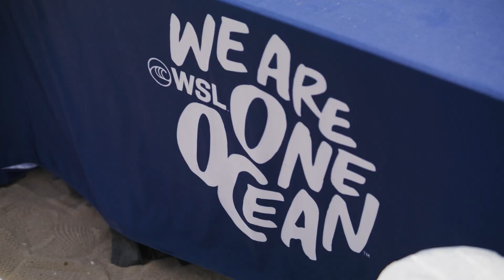Safeguarding Our Coasts Through Oyster Restoration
For the Vans US Open of Surfing, WSL and Shiseido teamed up with WeAreOneOcean coalition partner Orange County Coastkeeper to support their Olympia oyster restoration work alongside WSL PURE grantee Native Like Water. Olympia oysters are the only native oysters on the west coast, and these restoration projects are having a direct impact on local bays throughout Southern California. As key ecosystems, oysters do so much for our environment, like helping to stabilize our shorelines and filter our waters. At this activation event, volunteers created outplantable shell strings in order to restore habitats for oysters in the region and create a home base for the oysters to return to. This important work will benefit the long term health of our waters and safeguard a clean future for our one ocean.

Thank you to all the amazing volunteers and WSL surfers for your support:@kanoaigarashi8567, @Lakey_Peterson, @YoungWiseTails , Sage Erickson, Bettylou Sakura Johnson!

Learn more and get involved at weareoneocean.org.